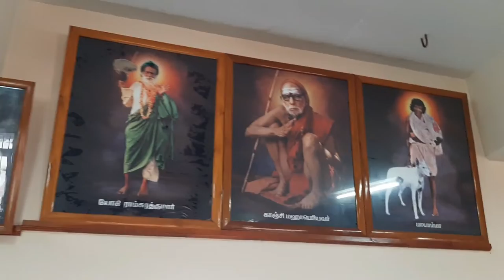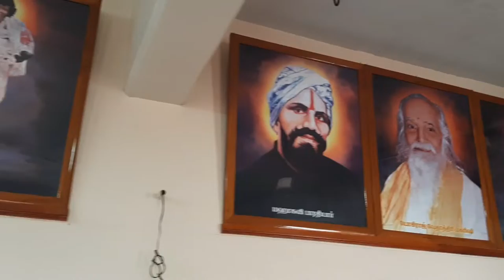Sai Thapovanam Guruvar Darshan | Shirdi Sai Baba temple in Namakkal | Thursday Darshan | 11.11.2021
சாயி உறவுகளே,
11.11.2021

அல்லதை விடுத்து ,
நல்லதைப் பகிர்வோம்!

ஜெய்சாய்!

தங்களின் சகோதரன் ,

சதீஷ் ராஜன்

ஸ்ரீ சாயி சத்சரிதம் | Sai Pechu | Shri Sai Satcharitram In Tamil

ஜெய் சாய்ராம்...